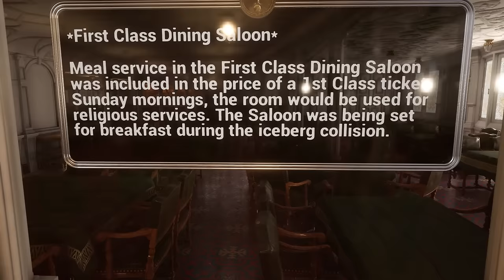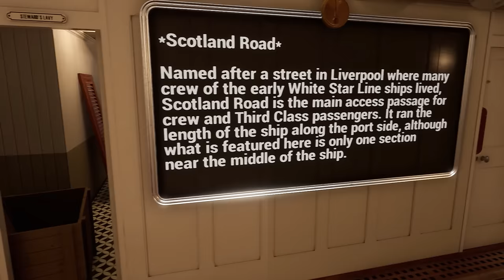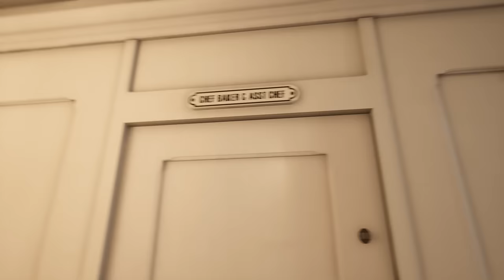Virtual Tour of the Titanic "2024 Version" Complete Tour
Virtual Tour of the Titanic "2024 Version" Complete Tour Titanic: Honor & Glory Virtual Tour
In this video, we go through a virtual tour of the White Star Line Titanic from Belfast.
RMS Titanic was a British passenger liner that sank in the North Atlantic Ocean in the early morning hours of April 15, 1912, after striking an iceberg during her maiden voyage from Southampton to New York City. Of the estimated 2,224 passengers and crew aboard, more than 1,500 died, making the sinking one of modern history's deadliest peacetime commercial marine disasters. RMS Titanic was the largest ship afloat at the time she entered service and was the second of three Olympic-class ocean liners operated by the White Star Line. She was built by the Harland and Wolff shipyard in Belfast. Thomas Andrews, chief naval architect of the shipyard at the time, died in the disaster.
The wreck of Titanic was discovered in 1985 (more than 70 years after the disaster) during a US military mission,[10] and it remains on the seabed. The ship was split in two and is gradually disintegrating at a depth of 12,415 feet (2,069.2 fathoms; 3,784 m). Thousands of artefacts have been recovered and displayed at museums around the world. Titanic has become one of the most famous ships in history, depicted in numerous works of popular culture, including books, folk songs, films, exhibits, and memorials. Titanic is the second largest ocean liner wreck in the world, only beaten by her sister HMHS Britannic, the largest ever sunk; however, she is the largest sunk while in service as a liner as Britannic was in use as a hospital ship at the time of her sinking. The final survivor of the sinking, Millvina Dean, aged two months at the time, died in 2009 at the age of 97.